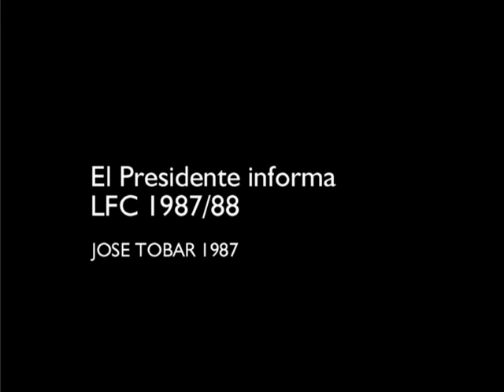LEÓN FEBRES-CORDERO / EL PRESIDENTE INFORMA 1987-1988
En el último año de gobierno, el presidente León Febres-Cordero, quien gobernó entre 1984 y 1988, difundió cerca de una veintena de cadenas de televisión de larga duración para presentar ante la opinión pública un resumen de su obra pública en áreas como Educación, Salud, Electrificación, Seguridad, Saneamiento, etc. Este video es una muestra de esos espacios comunicacionales de rendición de cuentas que se denominaron "EL PRESIDENTE INFORMA".